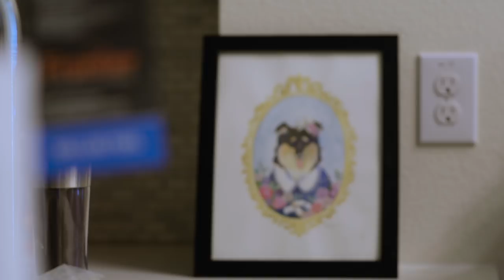Coronavirus Shuts Down The Dallas Fuel | On The Watch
As the Coronavirus epidemic shuts down the world, the Dallas Fuel go through their own challenges as to stay safe while being productive.